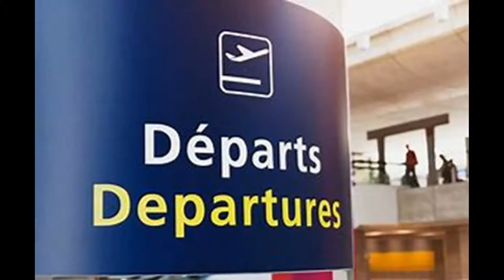The Shoe Bomber - 2001